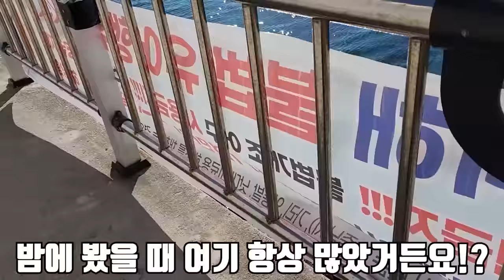드디어 군소를 맛있게 먹었습니다!!!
라랑하는 곰퐝이 여러분! 제가 드디어 군소를 맛있게 먹었습니다!!
 생각보다 맛있는 김부각 맛이 나서 놀랐고 무엇보다
드디어 군소를 맛있게 먹었다는 생각에 기쁩니다!!!
라랑해요!!